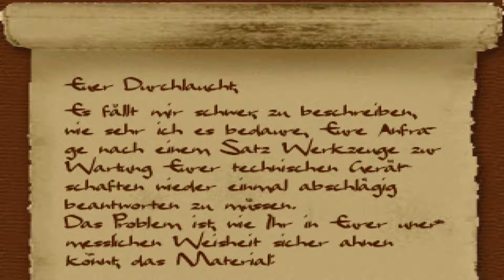Let's Play: Unterwegs in Düsterburg #43 - In Dankwarts Laboratorium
Unterwegs in Düsterburg © Grandy (2002)

Unterwegs in Düsterburg ist ein 2002 erschienenes Rollenspiel, das mit dem RPG Maker 2000 erstellt wurde und heute als einer der Klassiker der deutschen Maker-Szene gilt.
Der Protagonist Grandy findet sich eines Tages in einem Wald wieder und hat bis auf seinen eigenen und den Namen Libra jegliche Erinnerungen verloren. In Begleitung eines Hundes begibt er sich auf die Suche nach seiner Identität. Dabei wird er in einen Kampf um Düsterburg verwickelt. Befreie es von seinem Tyrannen Wahnfried Düsterbrocken und lüfte das Geheimnis um Libra!